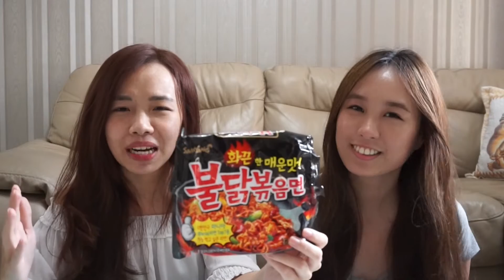Whisper and Samyang CHALLENGE!!! (Medanese)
'I CAN'T HEAR YOU. WHAT DID YOU SAY?!?!'
This is the first challenge I ever posted to YouTube!!
So really hope that all of you will like it !

Thanks Wenny for doing this Whisper Challenge with me, You clearly did way WAY BETTER than me! Great Job! ^^